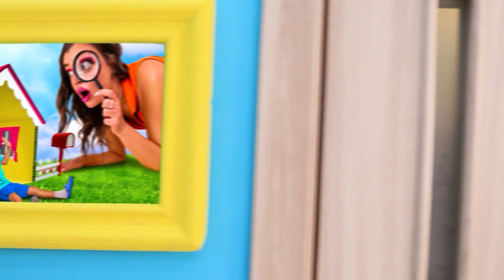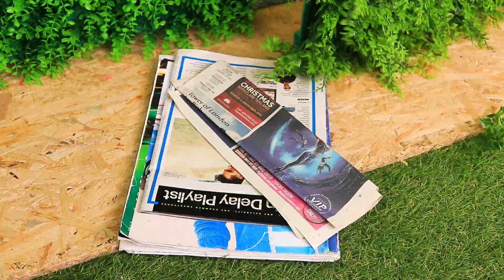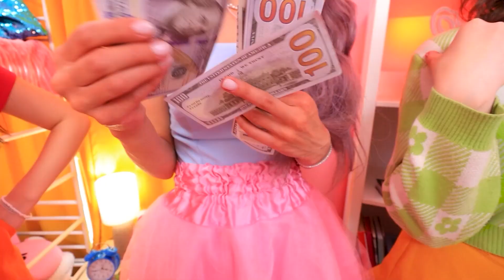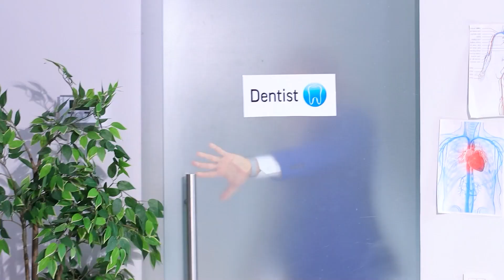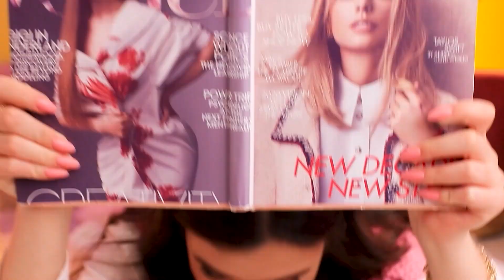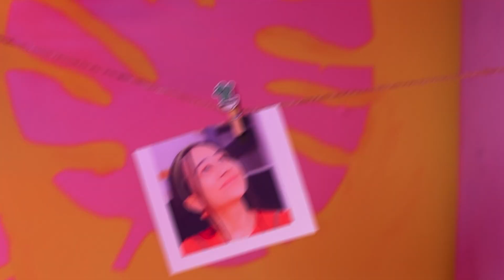Ein unglaubliches Tiny House im Hinterhof!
Hättest du gerne ein winziges Haus in de-inem Hinterhof? Schau dir die unglaubli-chen Ideen in unserem neuen Video an.